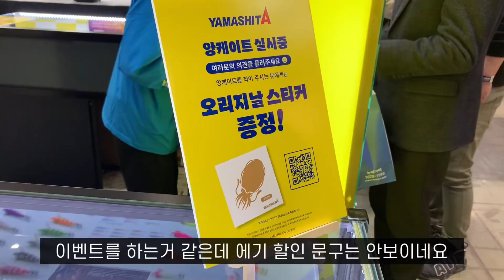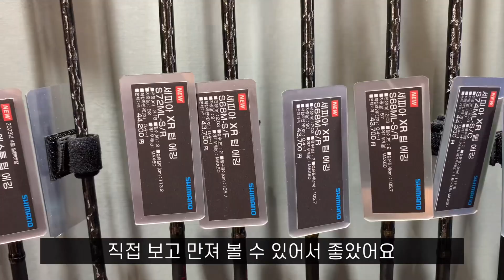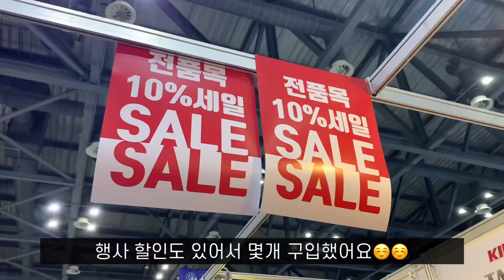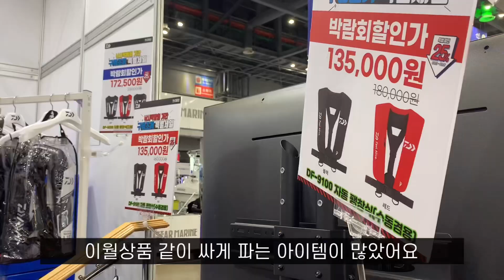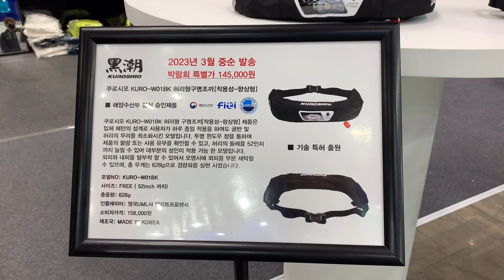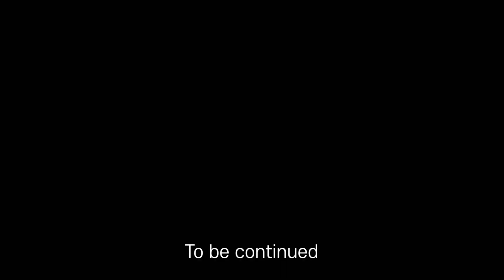100만원 넘는 시마노 다이와 릴 돌려보자ㅣ2023 한국 국제 낚시박람회 부스 탐방ㅣ킨텍스ㅣ🎣Fishing in kintex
100만원 넘는 시마노 다이와 릴 돌려보자ㅣ2023 한국 국제 낚시박람회 부스 탐방ㅣ킨텍스ㅣ🎣Fishing in kintex